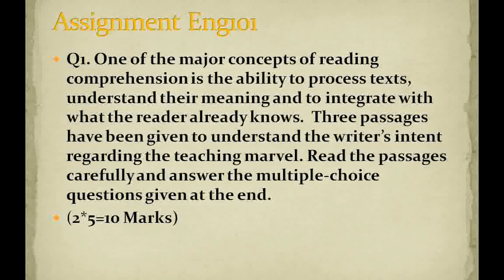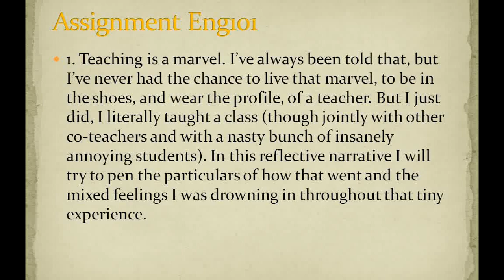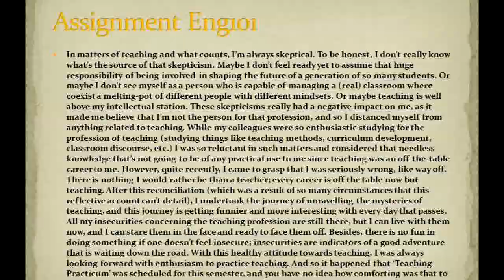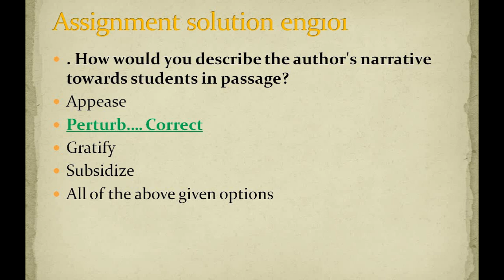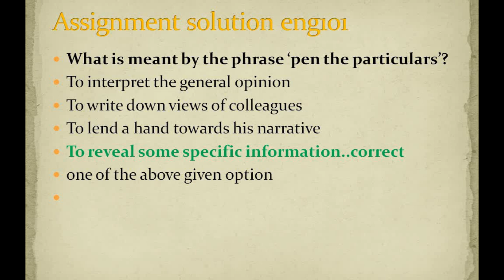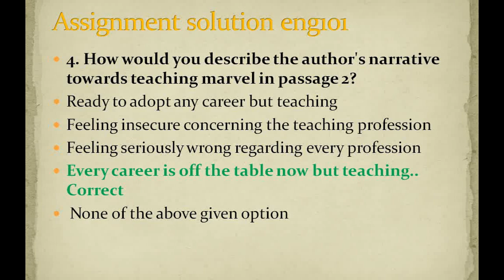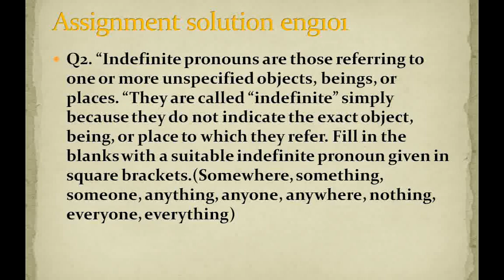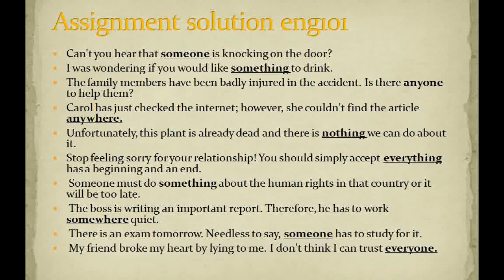ENG101- ASSIGNMENT SOLUTION 2020//CORRECT ANSWER//FOE VU STUDENT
for all my students , this channel provides all mgt fin eco acc math sta eng lecture and solve assignment and gdb and solve quiz .so it is very important all subject and it is very beneficial in future ,so don’t take  easy . I will  provide lecture in urdu in easy way for student so dont worry about this subject if u have any problem then you ask me any time . i will explain better way and all students better feel good. I also discuss past paper and assignment and quiz . so all mgt and finance acc and eco eng solution available in this channel. In future you have gain and take benefit this channel like as solve assignment and quiz and everything.

for all mgt fin eco math acc sta eng.
daily  lecture,
solve assignment
solve gdb
solve quz.
in my youtube channel
vu with romaan
Admin